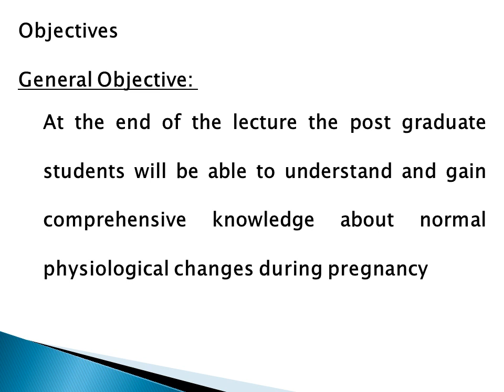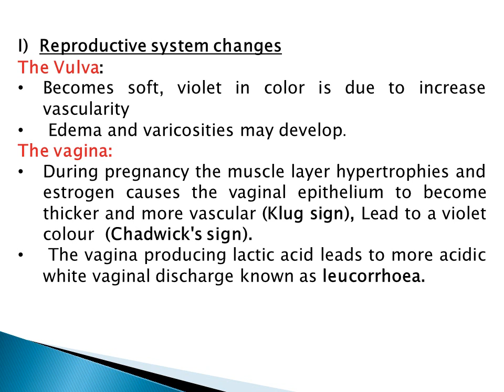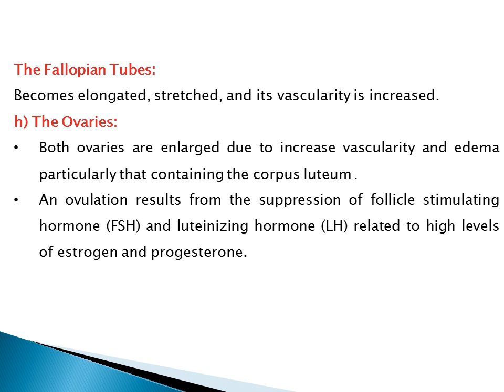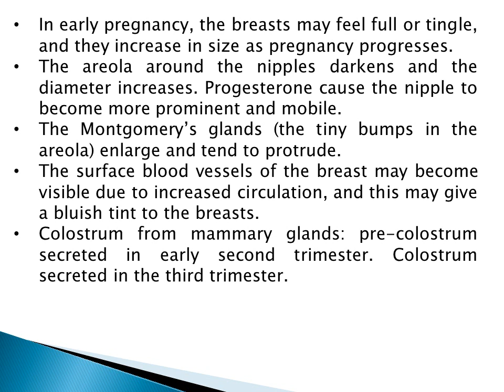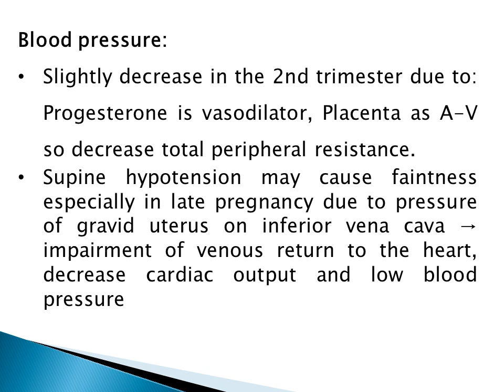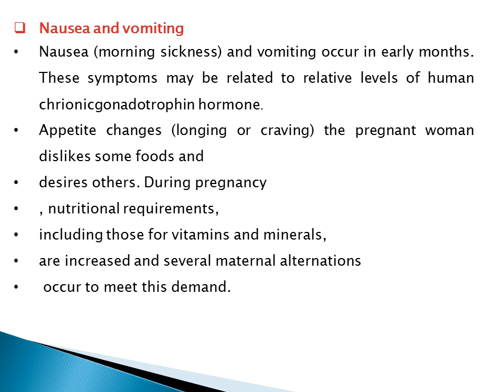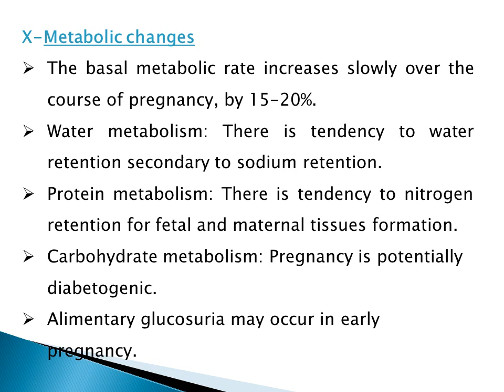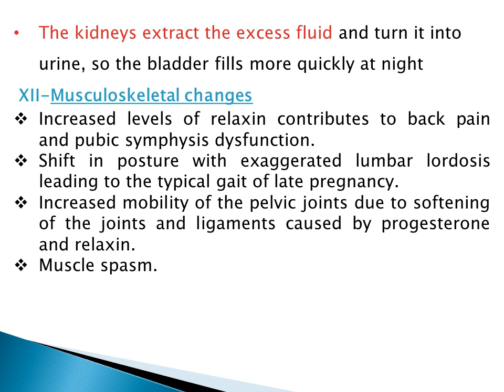محاضرة physiological changes during pregnancy د/ إسراء إبراهيم ماجستير جزء ثانى بتاريخ 4/11/2020 م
محاضرة ماجستير تمريض نسا بعنوان physiological changes during pregnancy د/ إسراء إبراهيم ماجستير جزء ثانى بتاريخ الاربعاء الموافق 4/11/2020 م